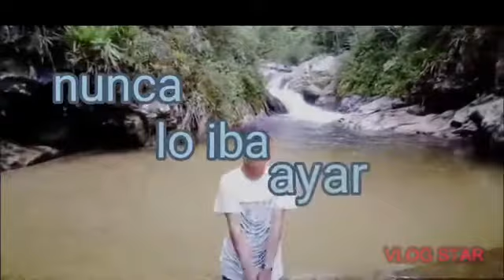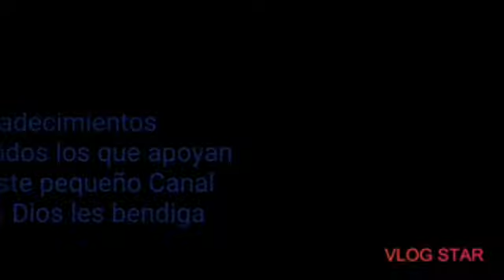CHAIN'S (AMOR REAL) 2020